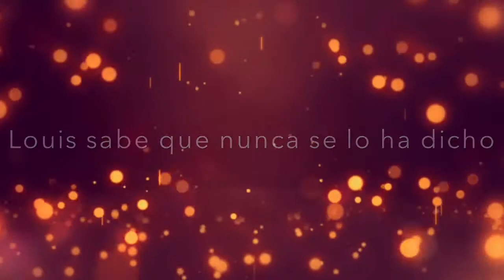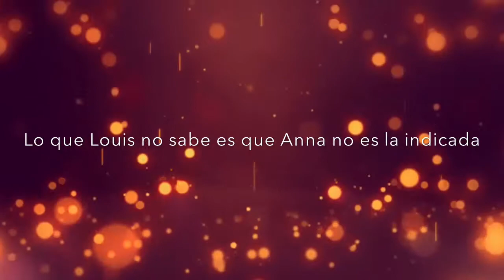The Night We Met |Trailer| (Wattpad)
Historia de Wattpad

Louis sabe que siempre ha estado enamorado de Anna.

Louis sabe que nunca se lo ha dicho, desde el día en que la conocio hasta ahora, tres años después parado frente a ella en su fiesta de compromiso con su novio Liam.

Louis sabe que Anna es la indicada y estará dispuesto a hacer todo por tenerla, incluso viajar en el tiempo...

Lo que Louis no sabe es que Anna no es la indicada y que cuando pida el deseo de viajar en el tiempo a la noche en que la conoció, descubrirá su verdadero amor: Un chico rizado con ojos esmeralda escondido detrás de una camara y una actitud arrogante.

Por: @takemy_medicine